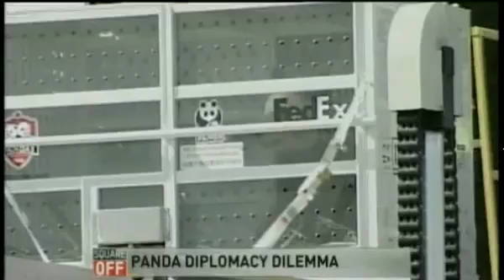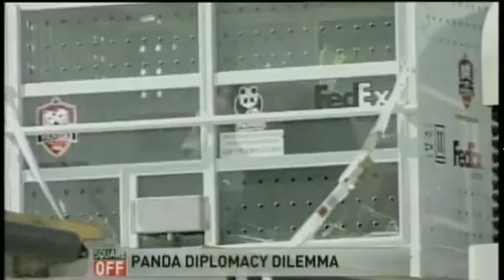Nick Wright of Animal Justice Canada on Pandas in Captivity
Nick Wright of Animal Justice Canada on CH CH 'Square Off' speaking on Pandas in captivity. Recorded on March 26, 2013.